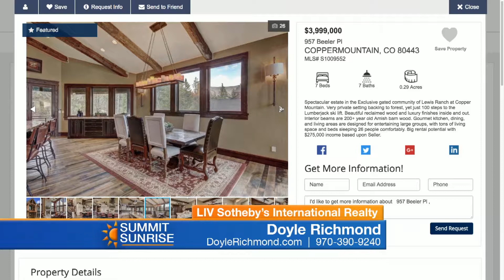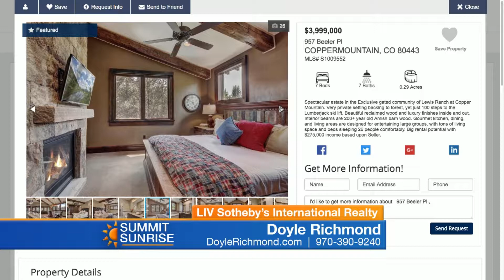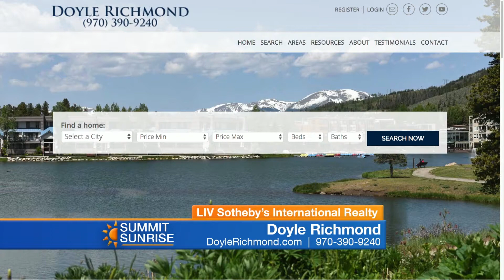SS Doyle Richmond 2 09 19